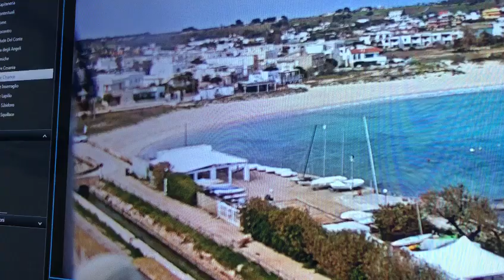Da Cosenza in Salento durante la Zona Rossa. “Rally” in spiaggia: il video dei carabinieri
Il video di un'incredibile vicenda. Una famiglia cosentina ha violato il divieto di spostamento tra regioni scorrazzando su una spiaggia protetta.